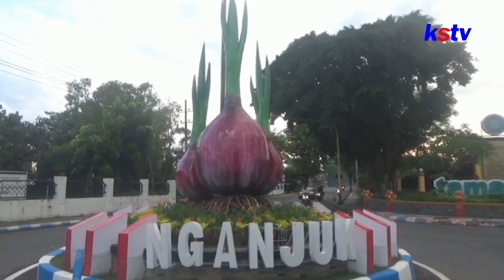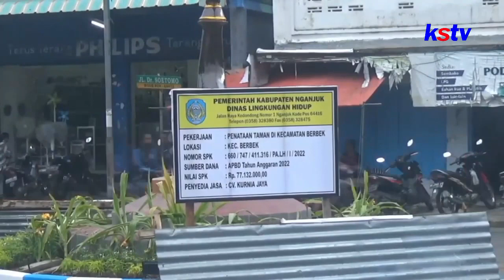NGANJUK - WUJUD KEARIFAN LOKAL PLT BUPATI BANGUN TUGU UNIK DI SETIAP KECAMATAN DI KABUPATEN NGANJUK